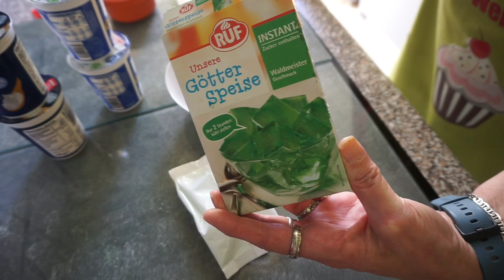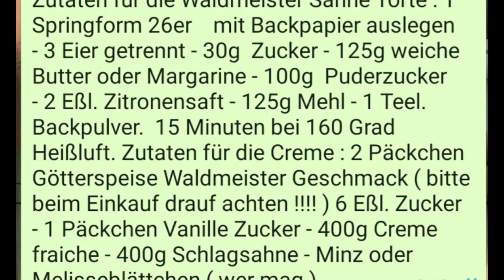Irmi backt | Waldmeister- Sahnetorte| UnsereWelt| Ille und Irmi 👭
Wie versprochen nimmt Irmi euch mit ,wenn sie die andere Waldmeister Torte backt . Viel Spass ihr lieben und lasst der Irmi ganz viel Liebe da ❤️
alle gezeigten Produkte habe ich selbst gekauft und bezahlt oder sind uns kostenlos zur Verfügung gestellt worden✔️
                   : Illeswelt ✔️
Unsere Packstation
Ilona U
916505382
Packstation: 473
12277 Berlin
E Mail für geschäftliche Anfragen